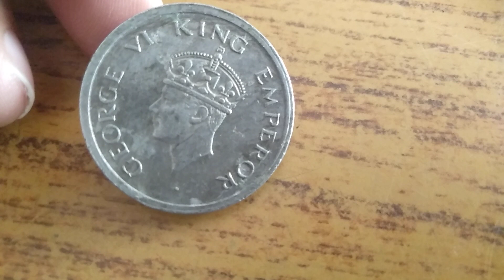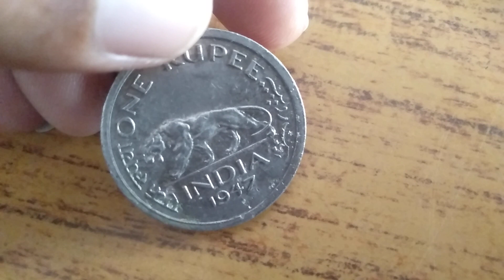1947 Rs 1 rupees king George Vi Lahore mint high level coin you UNC Condition Me 1500/2000✌️✌️✌️✌️